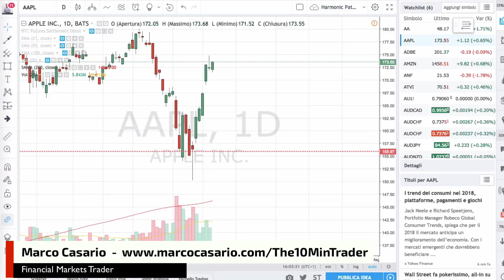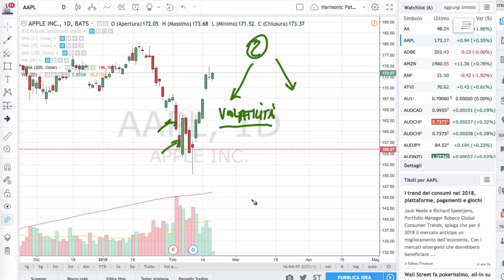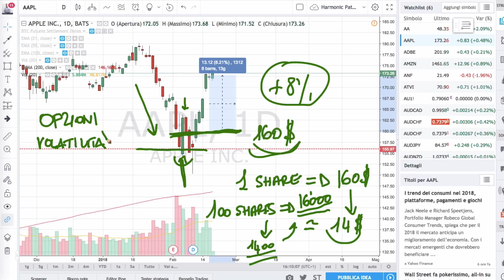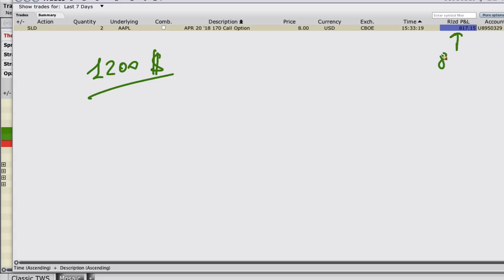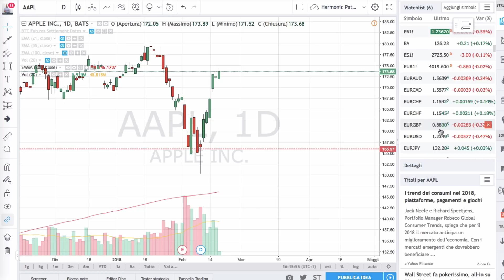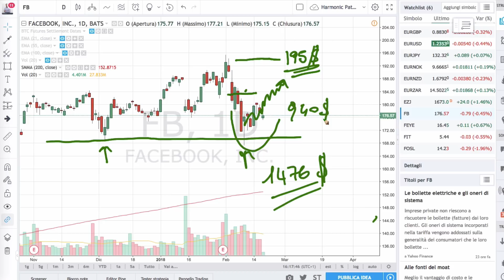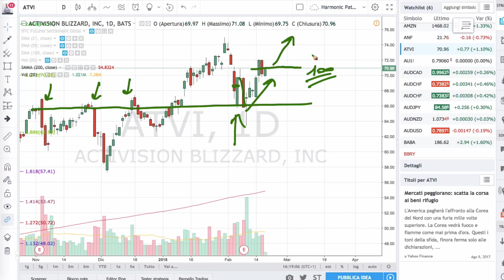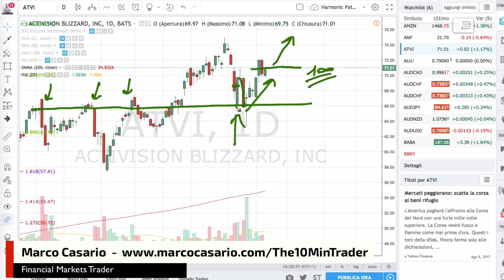La Potenza della Leva nelle Opzioni: Come Usarla al Meglio !